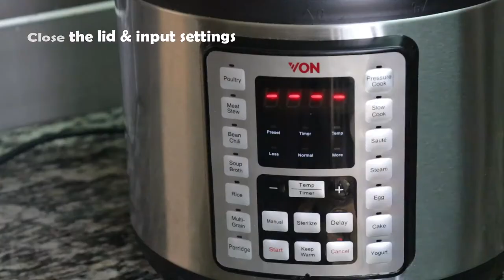Arrowroots | Preparing Arrowroots/Nduma using an Electric Pressure Cooker/Instant pot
In today`s video, we are preparing Arrowroots for breakfast ;)

Hey there!!

INGREDIENTS for today`s recipe;
Arrowroots
Water

**METHOD**
Kindly note that the time differs depending on the type of Arrowroot/taro. Some require a shorter/longer time to cook. 30 minutes is the maximum time needed for a hard or very thick Arrowroot, smaller ones cook in 15-20 minutes.

If you get to make this, let me know how it goes by tagging @Cooking with Nimoh on social media. I would love to see how it goes.

Happy Cooking!!

Thank you in advance. A little support will go a long way 😊

EQUIPMENT
Camera: Canon 250D/Huawei Mate 9
Baking tins : @cwnkitchen (IG/FB) |